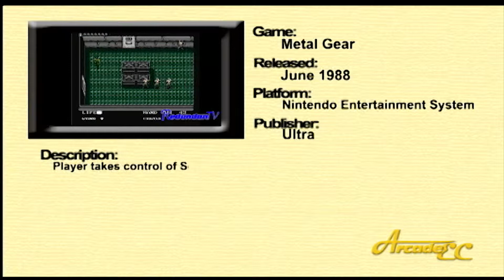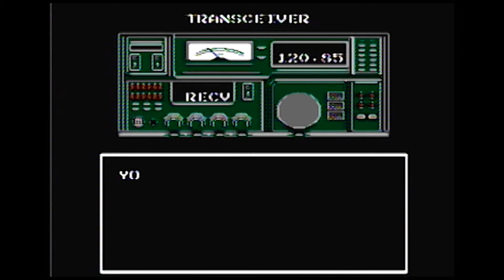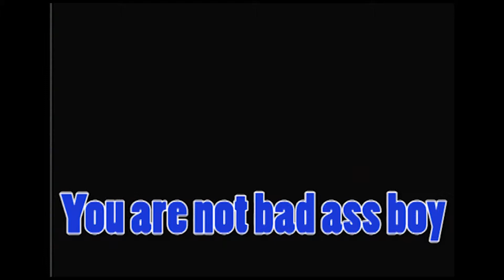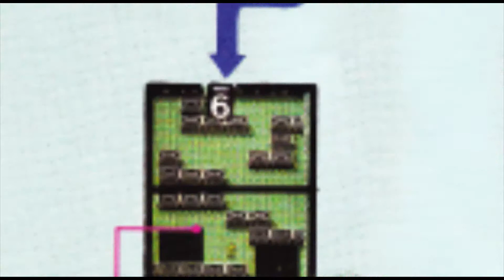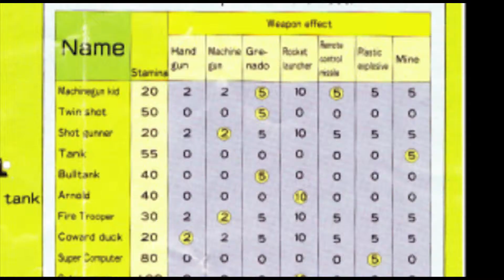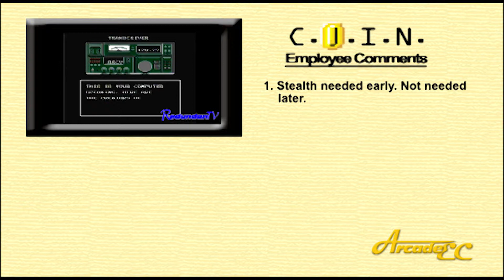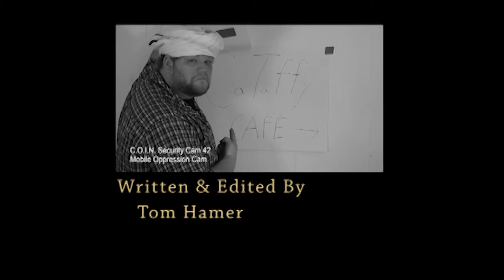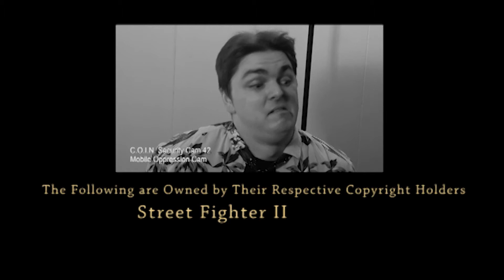Arcade EC Metal Gear NES (Pilot)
Join Toaster Tom as he attempts to make a webseries set in and around on his job in a video game storage archive. His debut episode, Metal Gear for the NES will hopefully give him enough advertising revenue to eat.

Note: This is a fictional series. The producer is a "starving artist" in the metaphorical sense only.